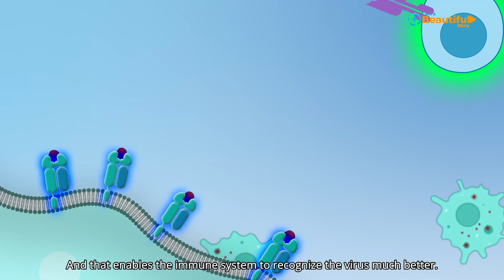UNPACKING THE SCIENCE OF HIV ELITE CONTROLLERS.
Did you know that there are rare people in the world who can control the HIV virus naturally without it progressing to AIDS?
Today we get to hear from an elite controller and also there is newd from the AIDS2024 about a 7th person to be cured of HIV from Berlin.